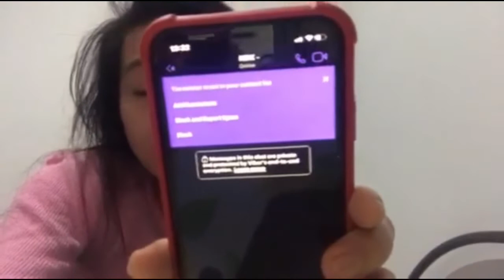HAVING CONVERSATIONS WITH THE SCAMMERS|| MERLINA DACLES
SCAMMER CALLED ME#HAVING CONVERSATIONS WITH THE SCAMMER#

I just want to share with you guys what I’ve experienced this afternoon so don’t believe to those people who’s offering you an service specially your personal things like ATM CARD you must know the people who’s around.